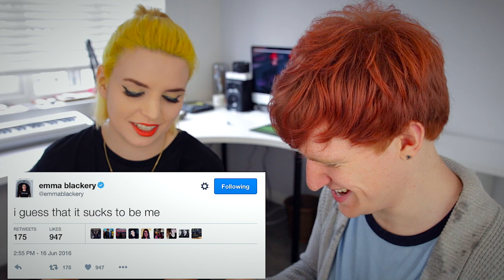Gargle The Song Challenge | LukeIsNotSexy & Emma Blackery! 💦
My Snapchat is LukeIsNotSexy

i am a british vlog lol youtuber ok